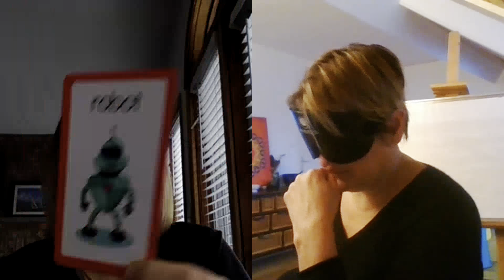262) Dana Now Seeing Shapes Of Objects. Laughter Opens Up Your Mindvision. Seeing Blindfolded. .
In general, the younger you are, the faster it happens. Any unsuccessful tries were edited out and videos shortened as these clips are used to give positive feedback for the participants in their learning process. ***Researcher Grant Cameron -Whithouse UFO:

Sample exercises while in the mask or with closed eyes, to open / activate the "right brain", open the "seeing channel" & to distract the "left brain" from shutting it down:

1 Moving eyes back & forth to look at 2 fixed points
2 Breathing through the left nostril no
3 Humour - smiling, laughing
4 Drawing circles in the air, then changing the direction of just one, while keeping the other hand going
5 Left brain distractions like snapping fingers, clapping, tapping the mask
6 A meditation / breathing exercise period
7 Tensing every body muscle strongly for several seconds, then totally relaxing
8 Humming / singing a favourite song just "in your head"
9 Your training partner giving you a guided visualization back to when you were a child
10 Watch a short video that gets you laughing or "moves you” - elicits a positive emotion such as empathy
11 Your training partner setting a time limit to "see" each image, and sometimes takes it away.
12 Warming up with known images
13 Take yourself to times you felt gratitude and joy.
14 Visualize and feel your energy ball between your hands and enlarge it.
15 Visualize your hand holding the card, or even visualize the card, then see the image.
16 Breath deep to relax yourself when you feel stressed.

Videos and Resourses:

I recommend Sean McNamara of our FB Group, training manual “Mind Sight”

Caroline Cory’s excellent documentary “Superhuman” featuring blindfold seeing.

We're ALL born with this ability to see & read without our eyes, but its much easier when you are younger. There are many schools globally teaching this & everyone has their own way of teaching.  Eventually it'll be mainstream, taught by parents & in school. I've been practising since Dec 2017, and now can see colours, letters, numbers, shapes, objects & even pictures in envelopes. I have seen from another room, house or car to see images and colours, even in the dark. My vision has now opened so I can see the room in real time, and can walk around blindfolded. Now zooming in to read.

A way to learn:
Put on a mask, do anything that will make you relaxed, exercises 1-13 above, to help link the L&R brain, open the R brain & then start looking for a subtle hue of colour in the dark of the mask. It can be momentary or fleeting, can hang around for a bit, can appear as a haze, flash, spot, or jagged line. Everyone has imagination & think they see the colours, but what you're looking for is what you actually see. It's real & over time with daily practice & preferably a practice buddy, you'll eventually be seeing the room and reading.

For practising:
Go to the dollar store and pick up some preferable fluorescent sheets of paper.
Make up Shapes (triangle, square, circle, plus) and letters. Even purchase cards at the dollar store.

I've formally received a teaching certification for ICU, Infovision, and Nicolay Denisov.

Many people / groups have discovered this natural ability independently from one another & in different time periods.

Here are the 10  trainers who taught me in different methods:

Practiced and trained - Rob Freeman for 3.5 years.
 Nikolay Denisov & Marina - Russia:  30 hrs
Mihaela Istrati InfoVision - Romania:  40 hrs
Mark Komisarov InfoVision - 10 hrs
Karen Osborne ICU - Canada 8 hrs
Evelyn Ohly -Germany 2 hrs
Caroline Cory - 2 hrs
Merputi Putih - Mas Monchu  - presently training
 Nemanja Rilak - 4 hrs, Serbia, Innervision